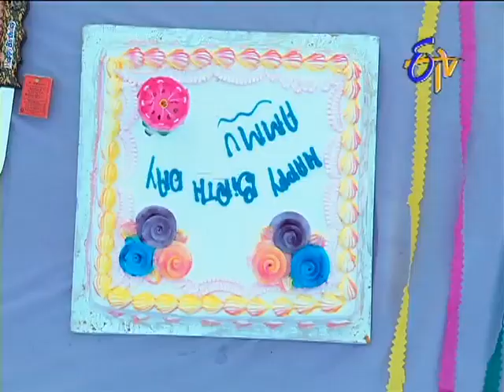Ala Modalaindi - అలామొదలైంది -19th November 2014 - Episode No 3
Ala Modalaindi - -19th November 2014 - Episode No 3